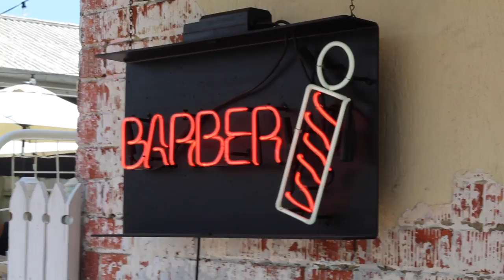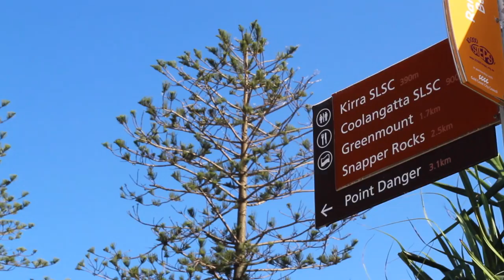Leaving.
Leaving Australia to start my life in Japan. Come along.